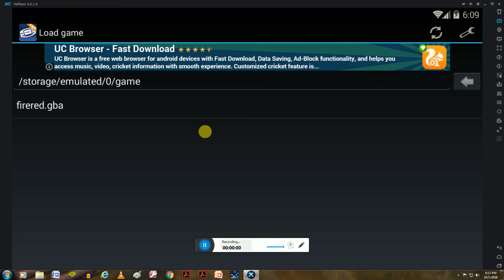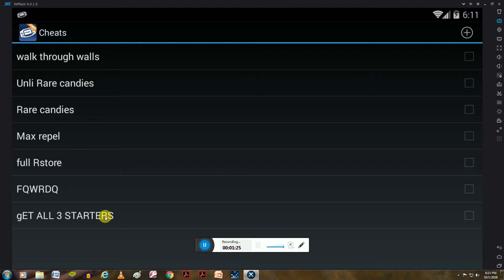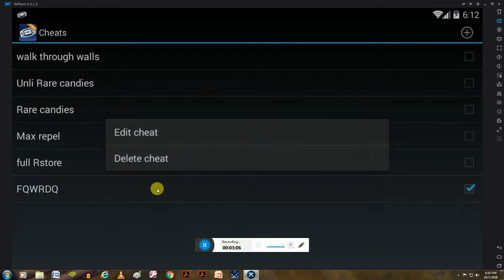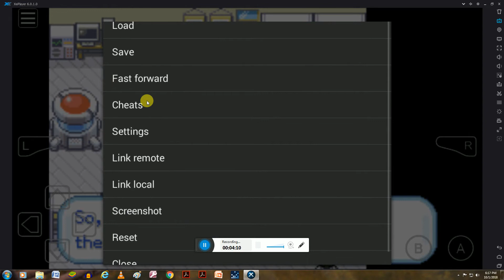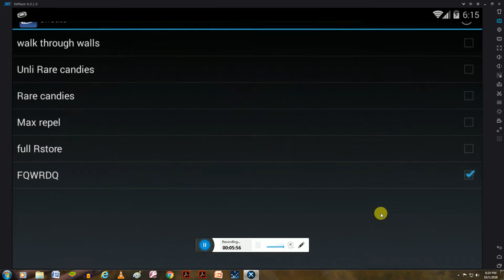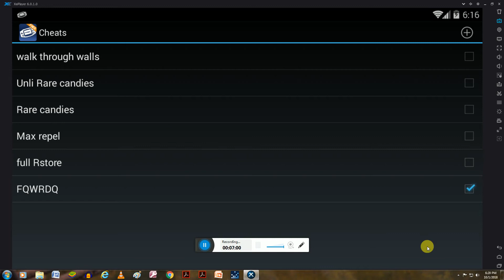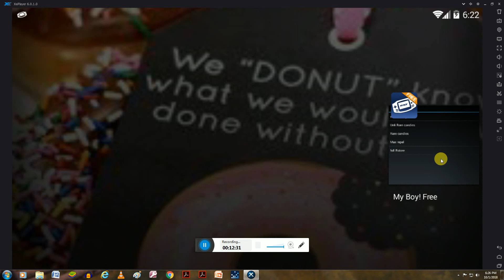How to get all 3 starters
It also tells u how to start the pokemonfire red and get all 3 starter pokemons
It is very easy to get all 3 starters .
Game coding cheat 83000F9C 0000
category fire red episodes